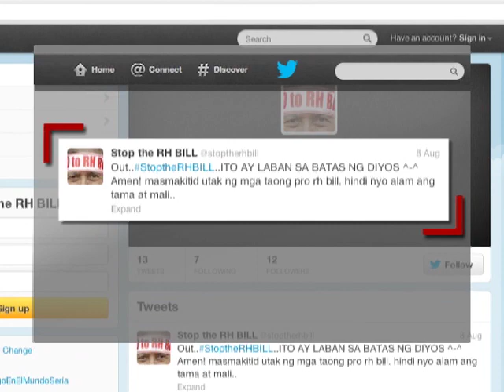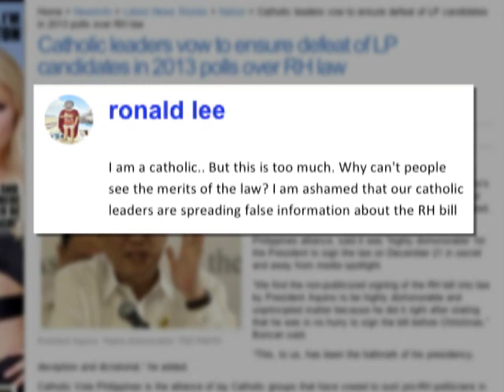Philippines Passes Landmark Birth Control Bill (LinkAsia: 1/18/13)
Philippine president Benigno Aquino has signed the Reproductive Health Bill into law, expanding opportunities for women to receive birth control and family planning education. But as contributor Noel Tarrazona found, not everyone in this staunchly Catholic nation is happy with the law. And the debate has continued on social media.

IMAGE: Health workers show the proper use of a condom during a family planning session held in the Likhaan centre, an NGO clinic in Tondo, Manila: REUTERS/Erik de Castro